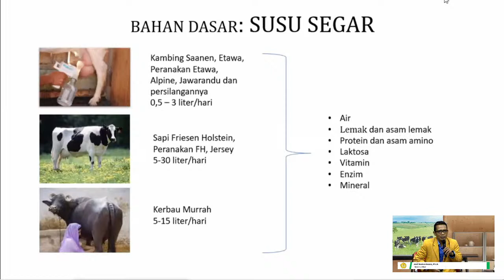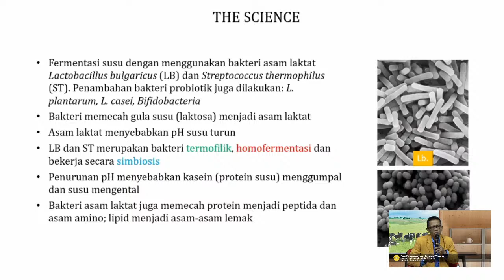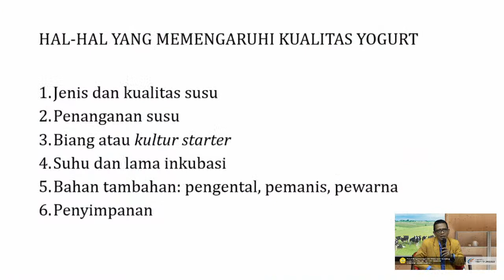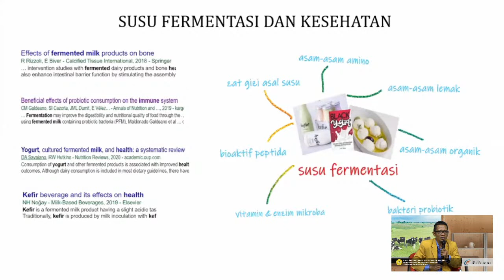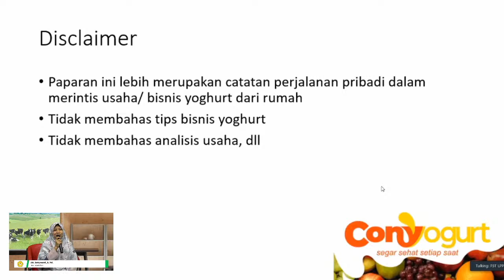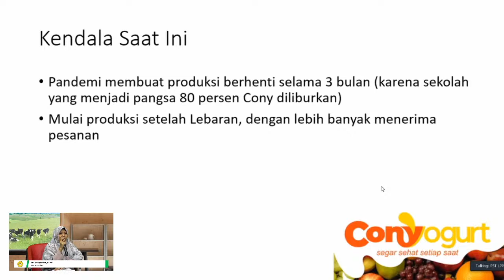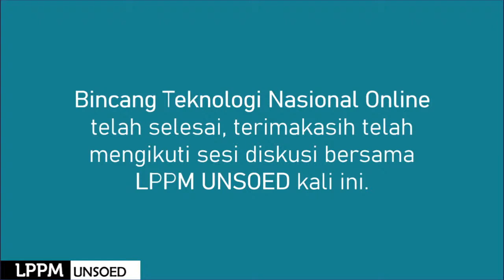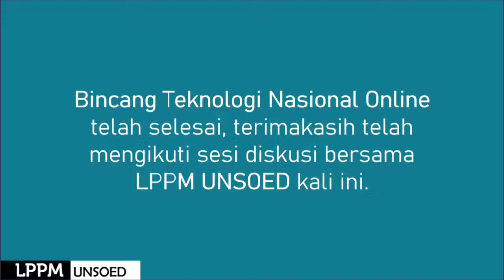Bincang Teknologi Nasional Online Penerapan Teknologi Tepat Guna pada Pengolahan Susu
Narasumber 1 :
Juni Sumarmono, PhD (Dosen Fakultas Peternakan, UNSOED)
Topik :
Rekayasa dan Aplikasi Teknologi Tepat Guna Pengolahan Susu Fermentasi

Narasumber 2 :
AG. Setyawati., S.Pd. (Owner Cony Yogurt
Topik :
Yogurt sebagai usaha bisnis dari rumah

Moderator :
Dr. Santi Dwi Astuti., S.TP., M.Si. (Ketua P3T LPPM UNSOED)

Acara akan dibuka oleh :
Prof. Dr. Rifda Naufalin, SP., M.Si., Ketua LPPM UNSOED

Pelaksanaan :
📡 ZOOM Meeting (link akan dibagikan via email peserta) dan Youtube : P3T_LPPM Universitas Jenderal Soedirman

Dapatkan E_sertifikat (ketentuan berlaku)
Dan Doorprize Menarik

Narahubung : Nur Chasanah., S.Kom., M.Kom. (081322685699)

Panitia Bincang Teknologi P3T LPPM UNSOED